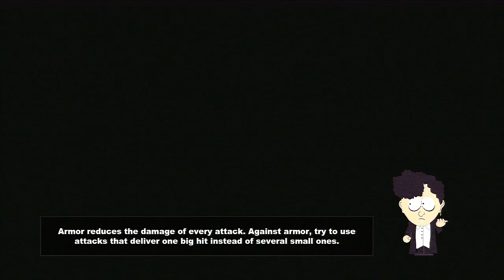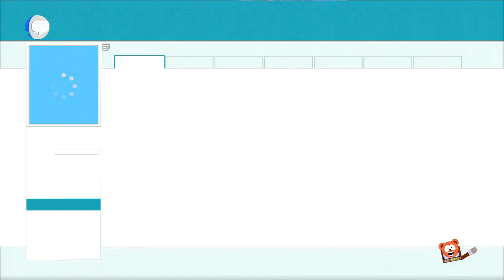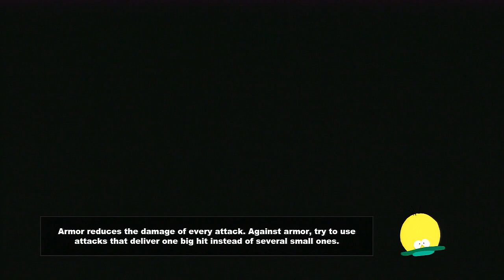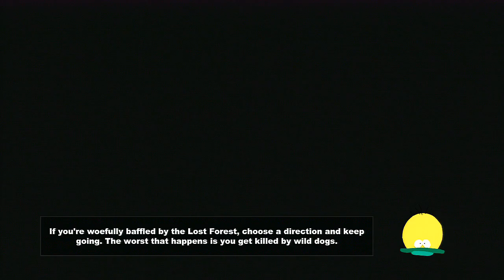South Park : The Stick of Truth - Episode 19 | The Girls